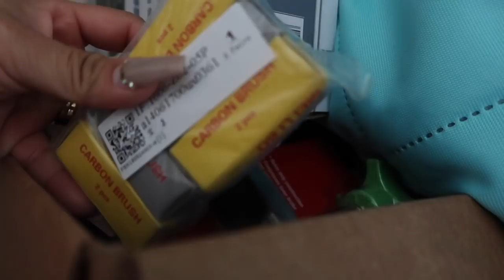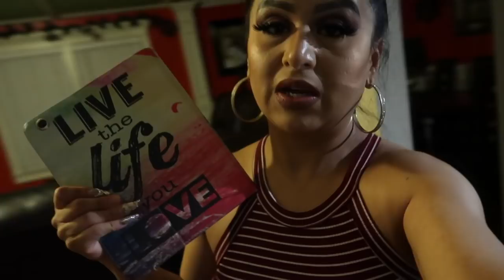VLOG#492GRABAR VÍDEOS PARA YOUTUBE TIENE SU CHISTE☝️Y A VECES LA GENTE PIENSA QUE UNO ES FLOJO😒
Add me on Snapchat! Username: maryrouoviedo.h
Las kiero mil...muchas gracias x tanto apoyo❤️
CANALES RECOMENDADOS
Mi amiga Angie tiene 3 canales les dejo sus links